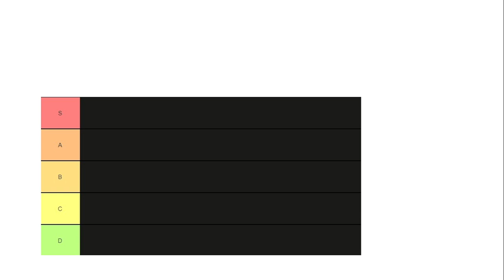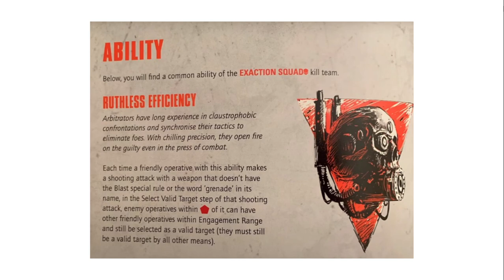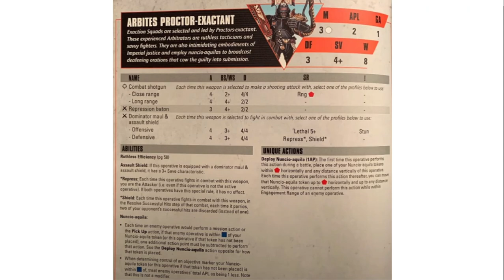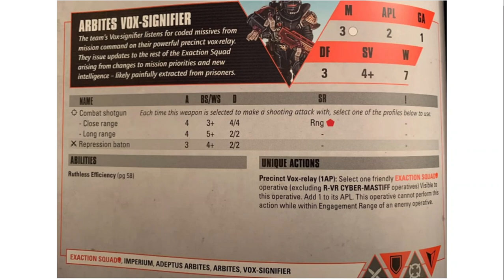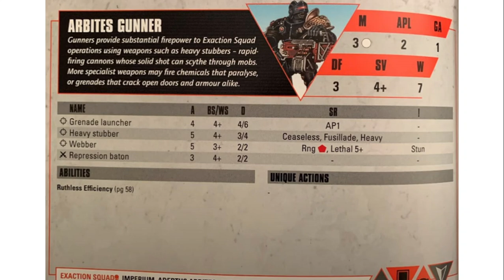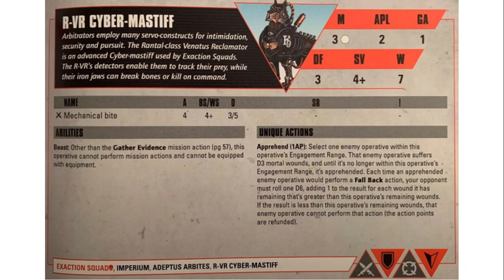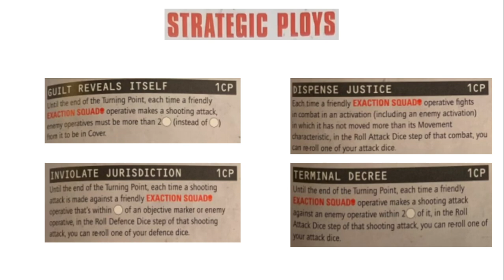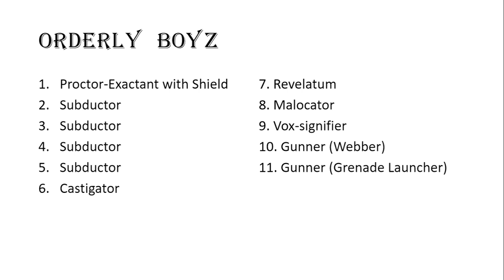[Kill Team] Exaction Squad - как играть? (Adeptus Arbites)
+++ Obey+++